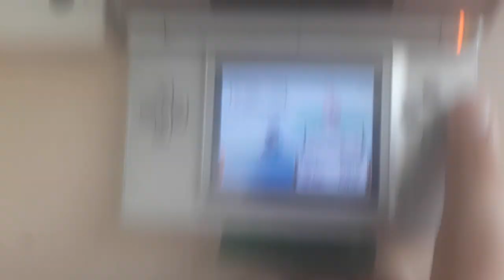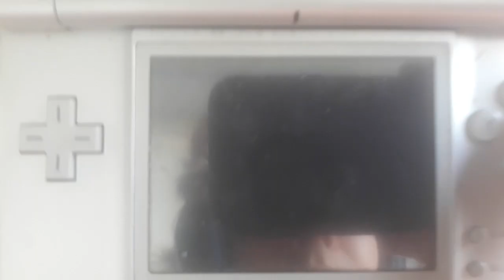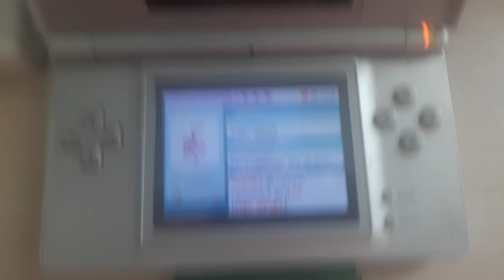[Safari Week 2019] Capumain Chromatique/Shiny Aipom after 428 RE's (Win or Fail)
Fuck le focus